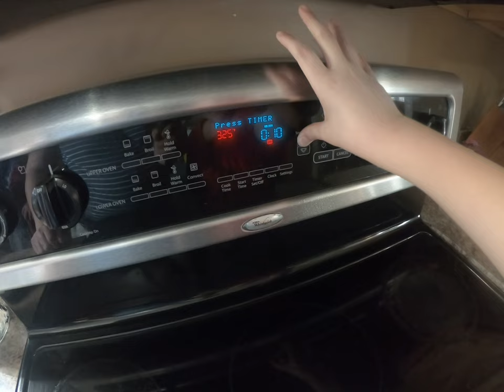Freedom Feen Pilot- Rumless Rum Cake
The American Revenue Act of 1764, also known as the Sugar Act, was the first attempt to tax the American colonies and affected mainly New England colonies. It prohibited the importation of all foreign rum, taxed foreign sugar and molasses, two main ingredients in rum, and was strictly enforced, causing an almost immediate decline in the rum industry in the colonies and setting the stage for the rebellion against the British Crown. The Crown attempted to look as if it was working in the colonists' favor by cutting the tax rate on molasses in half, but overshadowing this, within the act, was language that cornered the market. by restricting the export of numerous goods like lumber and iron to the French West Indies, and taxing wines, coffee, textiles, newspapers, almanacs, pamphlets, broadsides, legal documents, dice, and playing cards. Clearly, the stated 'reasonable' excuse of generating revenue by the colonists for their defense by the Crown, was secondary to the attempt to extort profits for the Crown and British corporate interests. The act was so unpopular it was repealed in 1765. "No taxation without representation", a bedrock of the American Revolution, came about less than a year later, with the passage of the next major legislation, the Stamp Act, which affected all colonists by requiring that all paper products used in the colonies had to contain a stamp that signified that it was legal tender.

PILOT- Rumless Rum Cake

Inspired by the desire for a kid-friendly version of the following basic recipe:

Substitute all rum with water. We chose pecans for our chopped nuts. The yellow cake mix we used was butter golden flavor from Dunken Hines.

Books in video:
The Complete Illustrated Children's Bible by Janice Emmerson
The Mighty Works of God: Self Government by Ruth J. Smith